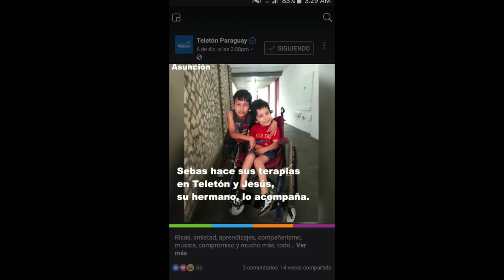Sebastián Leguizamón - Historia de Vida 2018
“Cuando nació Sebas sentí que me vino un amigo.” Ellos son Sebas y Jesús, ¡y siempre los van a ver por los pasillos del centro de rehabilitación! Sebas recibe atenciones en Teletón y va acompañado de Jesús, que es su hermano. Comparten juntos muchas actividades, pero lo que más les gusta hacer es jugar.

Su mamá, Emilia, cuenta de qué forma mejoró Sebas desde que asiste a la Fundación y cómo llegaron a Teletón. ¡Conoce esta historia llena de amor!

Gracias a tu aporte, miles de niños como Sebas pueden recibir atenciones gratuitas.